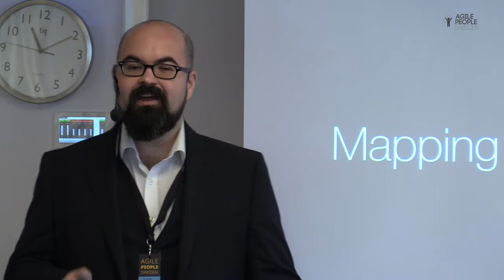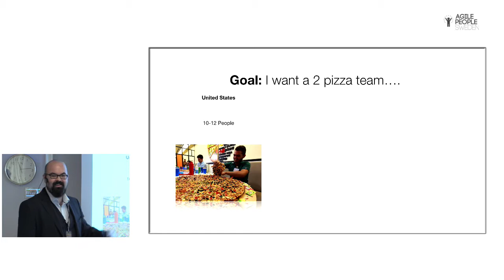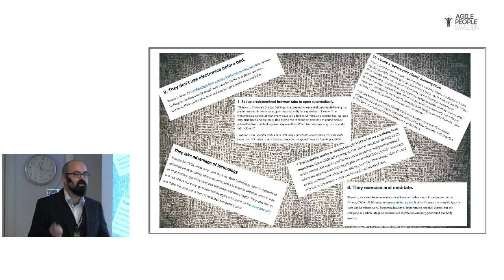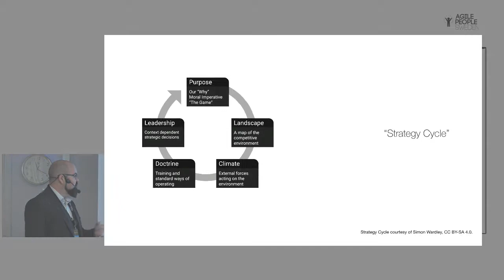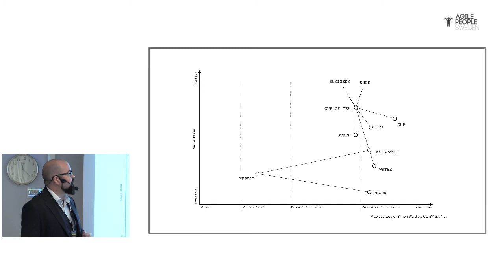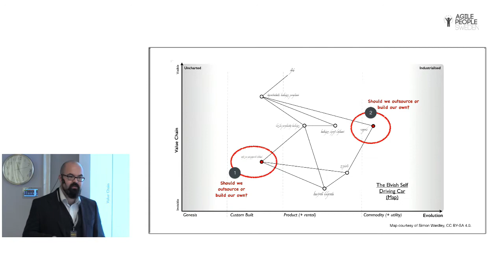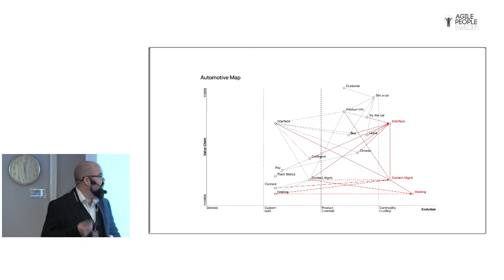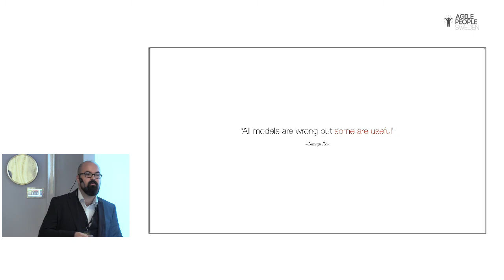2019 10 23 APS2019 Sebastian Shaw - MAPPING STRATEGIC CHOICE